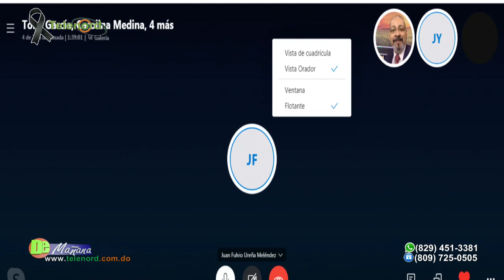Hay que hacer algo con los presos preventivos en cuanto al Covid-19 según Amado José Rosa